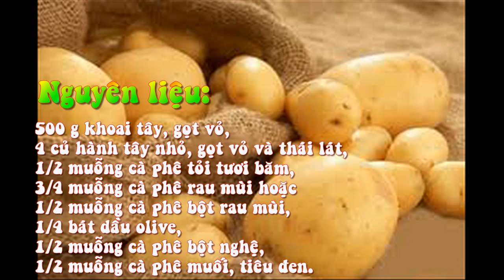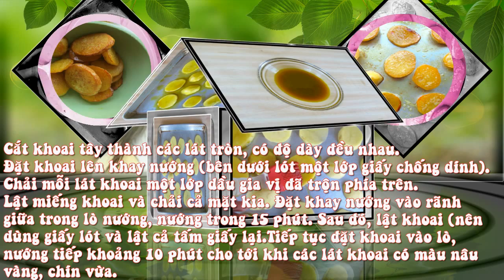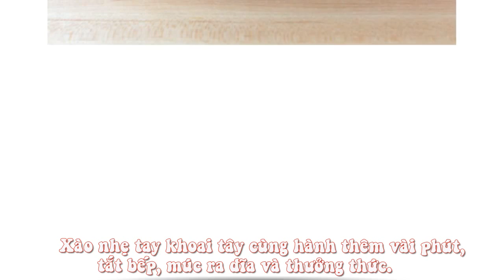Khoai Tây Nướng Xào Hành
500 g khoai tây, gọt vỏ, 4 củ
 muỗng cà phê muối, tiêu đen.
 Nếu dùng hạt mùi làm gia vị, đổ hạt mùi vào chảo khô, để ở nhiệt trung bình 3-5 phút, đảo đều, giữ hương thơm, đừng để cháy.

Nghiền nát hạt thành bột. Lấy 1/2 muỗng cà phê bột ​​hạt rau mùi; còn lại cất để dành.

Trong một bát nhỏ, trộn dầu ô liu, bột rau mùi, bột nghệ, muối và hạt tiêu.

Cắt khoai tây thành các lát tròn, có độ dày đều nhau. Đặt khoai lên khay nướng (bên dưới lót một lớp giấy chống dính).

Chải mỗi lát khoai một lớp dầu gia vị đã trộn phía trên. Lật miếng khoai và chải cả mặt kia.

Đặt khay nướng vào rãnh giữa trong lò nướng, nướng trong 15 phút. Sau đó, lật khoai (nên dùng giấy lót và lật cả tấm giấy lại).

Tiếp tục đặt khoai vào lò, nướng tiếp khoảng 10 phút cho tới khi các lát khoai có màu nâu vàng, chín vừa.

Lấy khoai ra một chiếc bát hay đĩa.

Đổ số hành tây vào một chảo lớn, đổ nốt chỗ dầu thừa từ khay nướng  bánh vào.

Đảo đều hành cho chúng thấm đều dầu. Mở lửa vừa và để  hành nóng lên, đảo đều cho đến khi hành hơi săn lại.

Xào hành tây khoảng 10 phút cho đến khi hành mềm và chuyển màu vàng. Thêm tỏi xào tiếp cho tới khi dậy mùi thơm rồi đổ khoai tây vào.
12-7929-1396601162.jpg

Xào nhẹ tay khoai tây cùng hành thêm vài phút, tắt bếp, múc ra đĩa và thưởng thứ